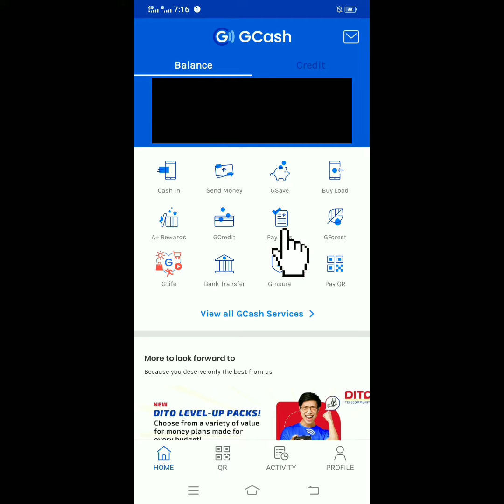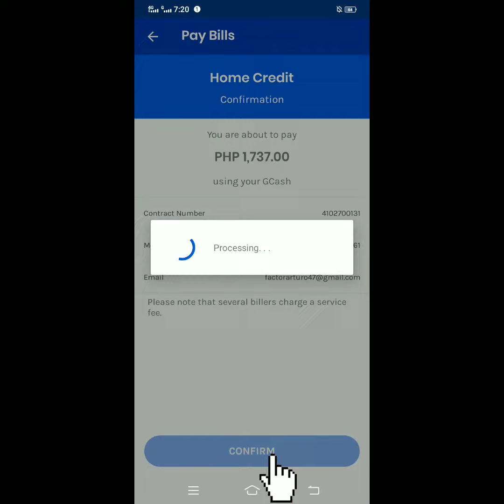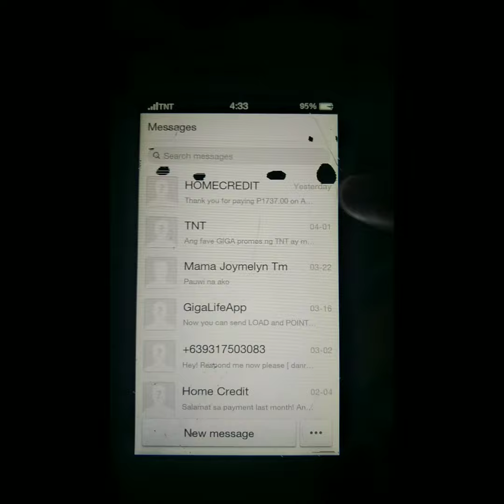How to pay off your Home Credit loan via gcash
To pay your Home Credit loan via gcash, just follow the steps below:

1. Open your gcash app.
2. Go to the pay now page/pay bills.
3. Tap loans and search or type
    Home Credit into the search button.
4. Enter all the details that prompted.
5. Complete the payments as prompted.